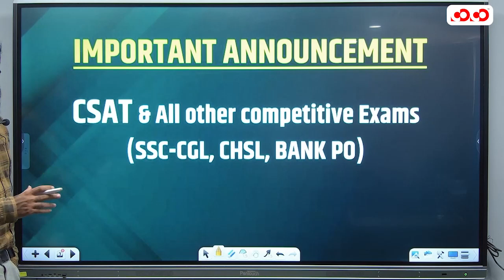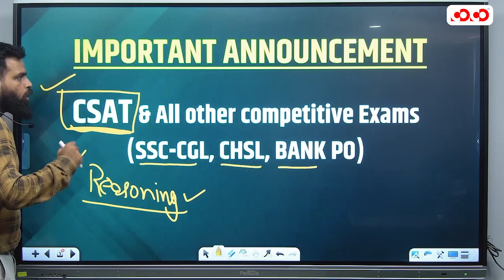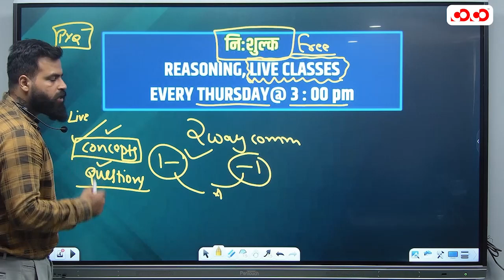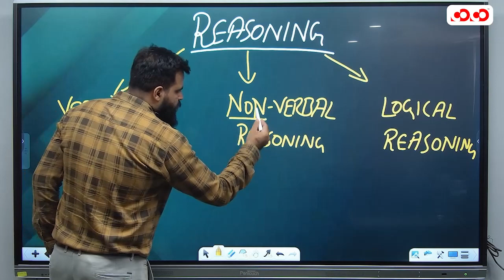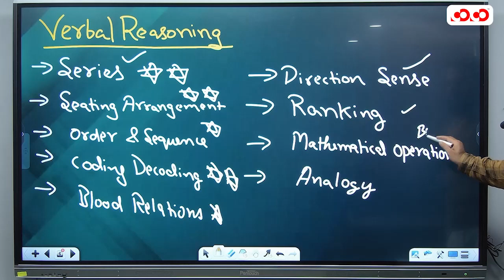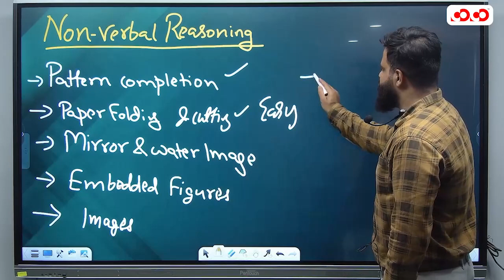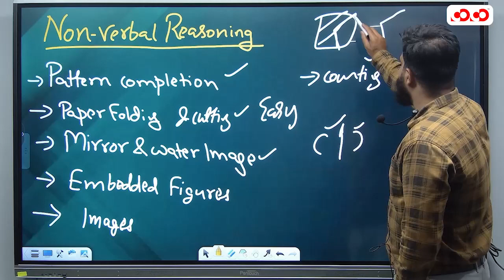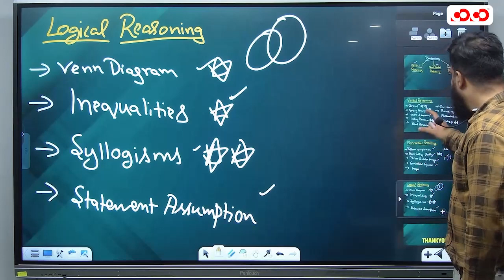Important Announcement || Free C - SAT || Reasoning Live Class || By Nitin Sir